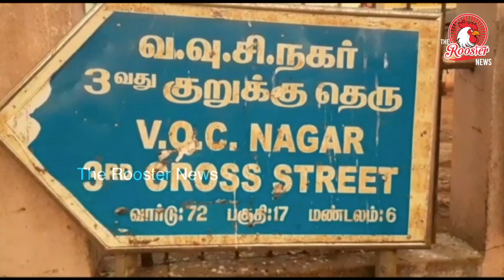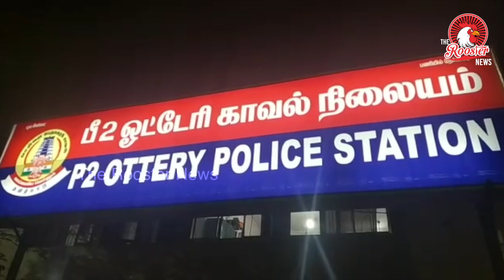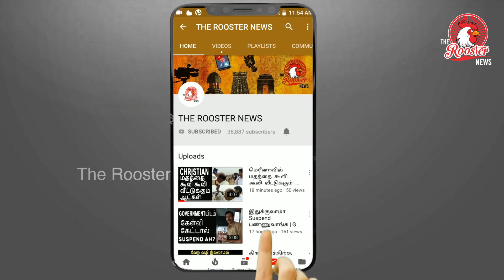காதலிக்க மறுத்த பெண் குடும்பத்திற்கு நேர்ந்த கொடுமை | Horrible to the woman who refused to love